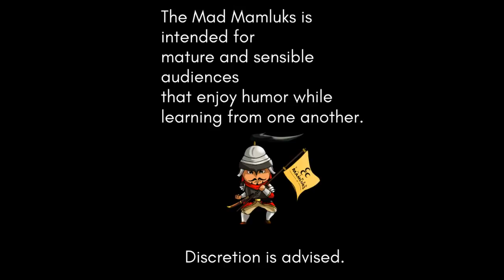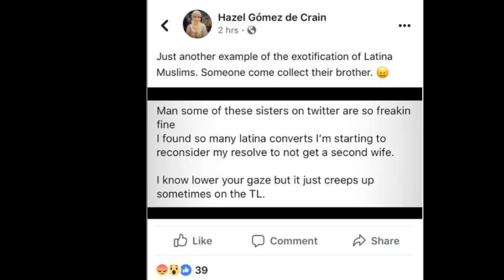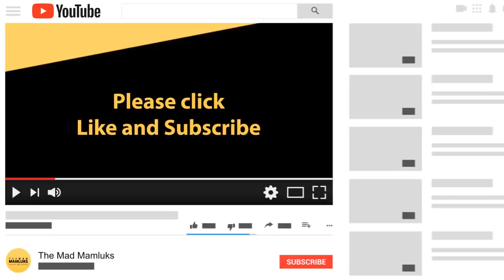Is this Guy talk or Toxic Masculinity? | TabooThursdays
Hazel Gomez and Shaykh Yusuf Rios join us to talk about a controversial post that went viral.

Click on the bell to be notified on our YouTube page to be notified of all Live Events!

Wahed Invest set out with an idea to provide our community with a reliable, transparent, and most importantly, accessible investment product.

Half our Deen is the; Private Muslim Matrimonial website.

Receive an exclusive discount by using the link below to sign up with MyWassiyah.com

Discounted Link

Make sure income from investments is halal!